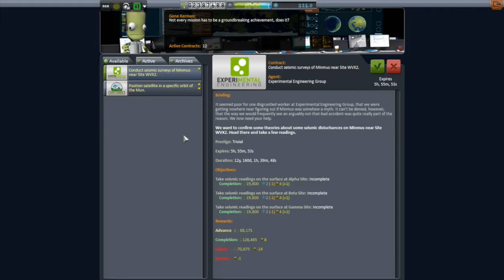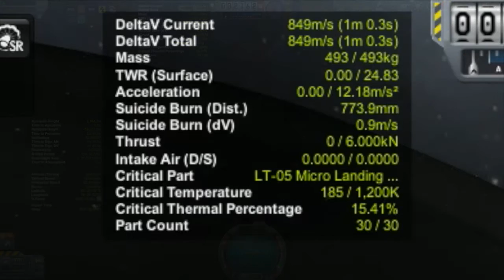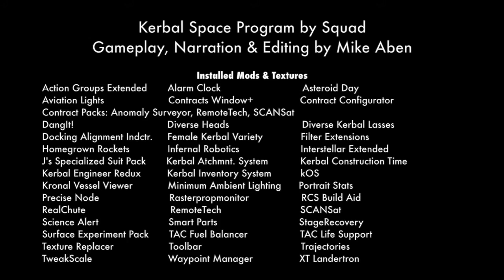KSP Career: Episode 67 - Surface Science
Days 330 to 333: With the upgrade to the R&D center started, it's time to get into science mode.  Break out the Surface Experiment Pack.